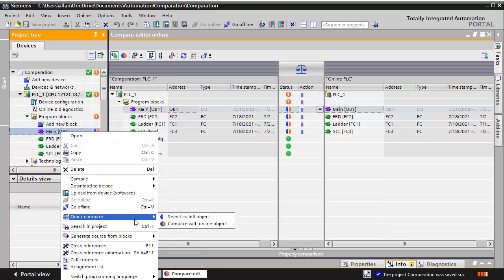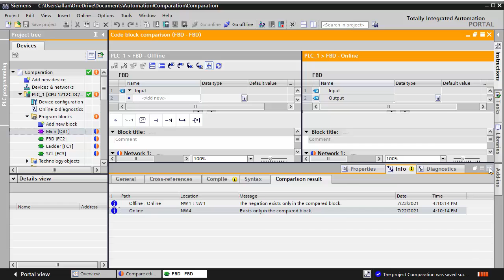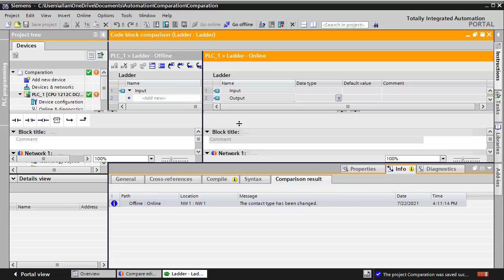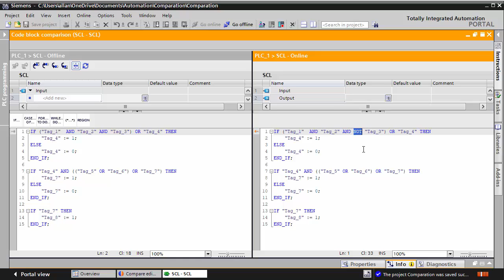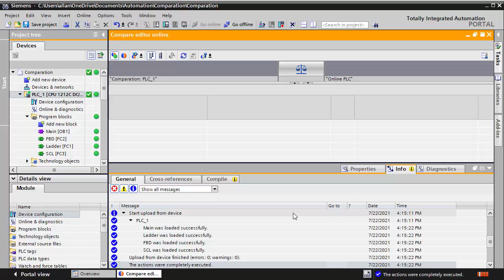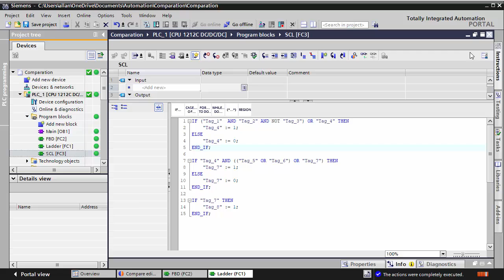Comparando versão offline com online no TIA Portal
Como comparar versão offline com versão online no TIA Portal e identificar quais são as diferenças.